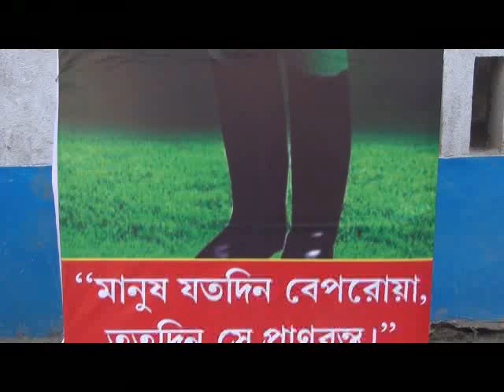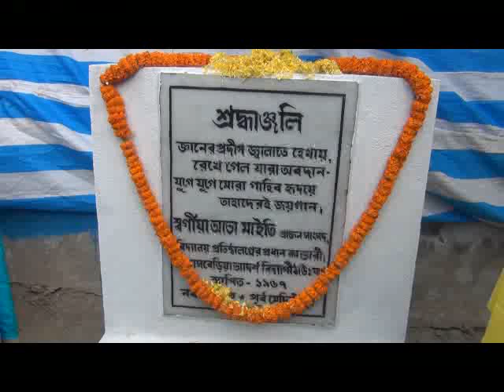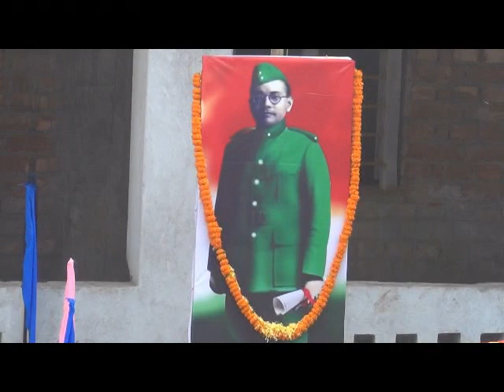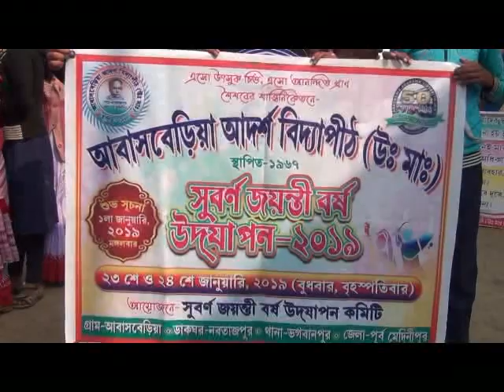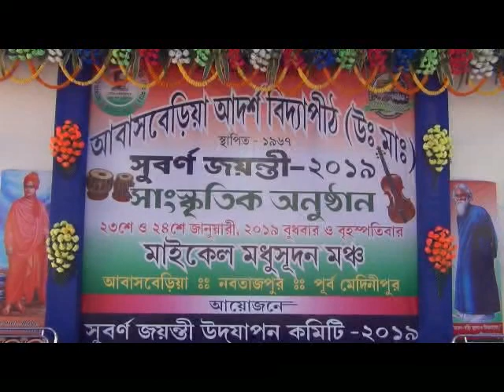ABASBERIA ADARSHA VIDYAPITH 23 01 19 SAMIR MAITY